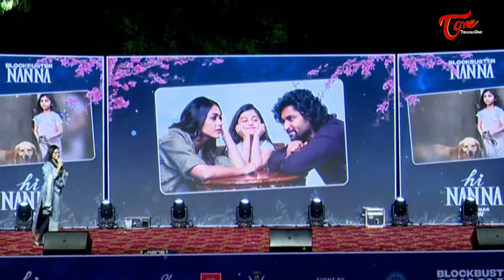Director Shouryuv Superb Speech At Hi Nanna Success Celebrations | Nani | Mrunal |TeluguOne Cinema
watch #